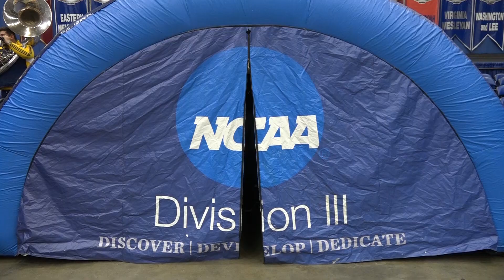Highlights - Emory & Henry Men's Basketball vs Guilford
ODAC Quarterfinals

Emory & Henry (#7) 67
Guilford (#2) 77